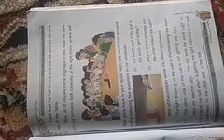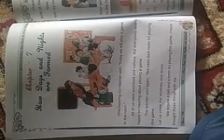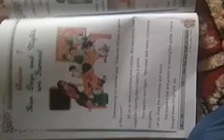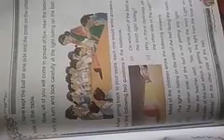HOW DAYS AND NIGHTS ARE FORMED